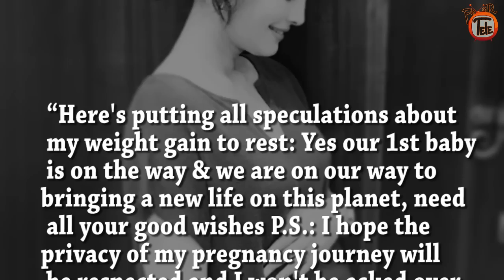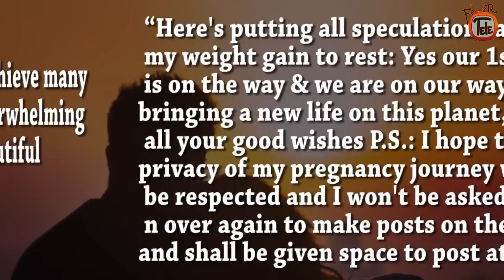Bigg Boss 10: Ex-Contestant Karan's Wife Nisha Rawal PREGNANT! | CONFIRMED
'Bigg Boss 10' ex-contestant Karan Mehra and Nisha Rawal recently revealed that they are going to parent soon.. Check out the video..